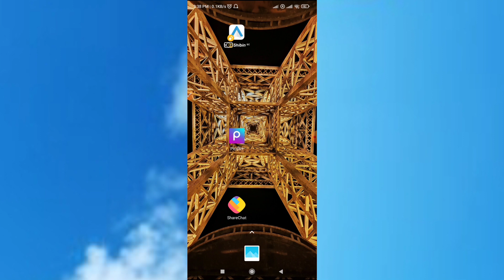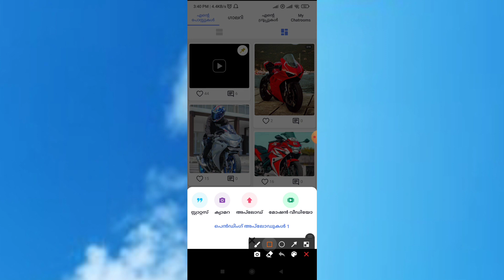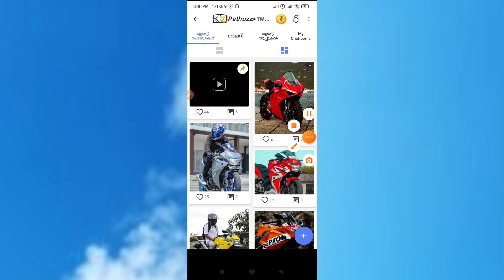How to Verified Share chat Account in Malayalam | Share chat verified badge | Purple tick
How to Verified Share chat Account in Malayalam | Share chat verified badge | Share chat Creator badge